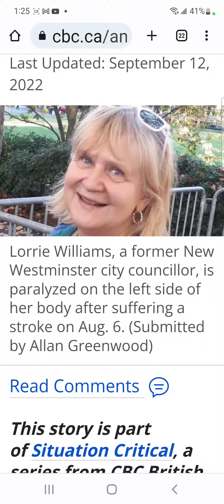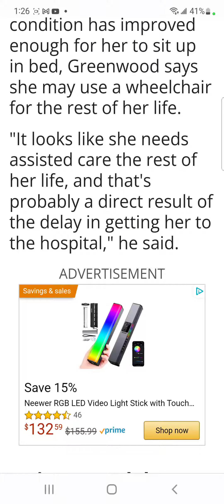Ex city Counselor had stroke and waited over an hour for an ambulance cuz Drug Addicts Come First 🤯😔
We've never even heard of an ambulance taken an hour to get to overdose or even a 1/2 an hour 🤯 I weigh it in huge amount of intense pain for over 3 hours for my ambulance a few months back